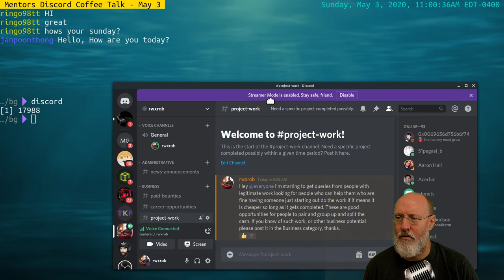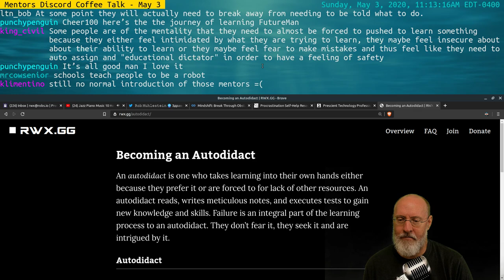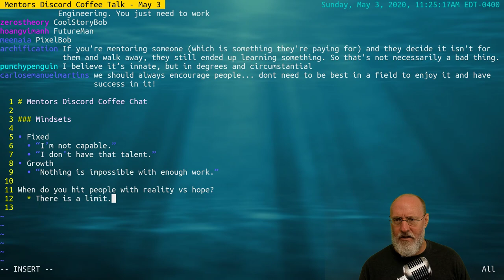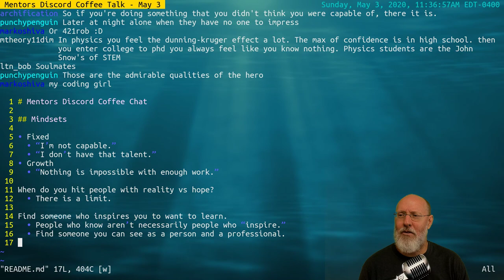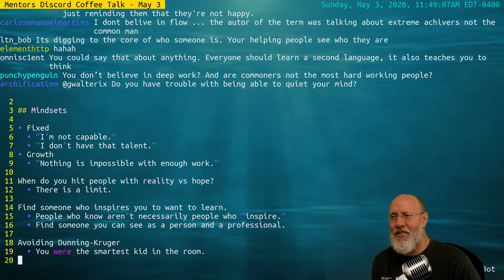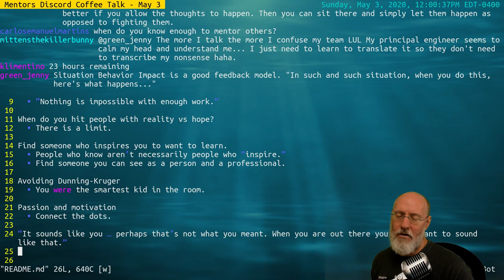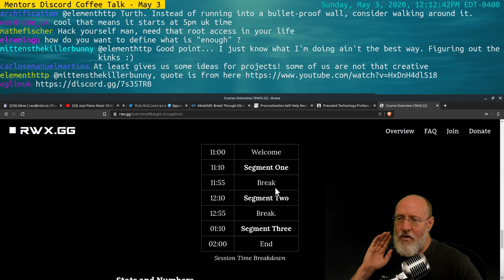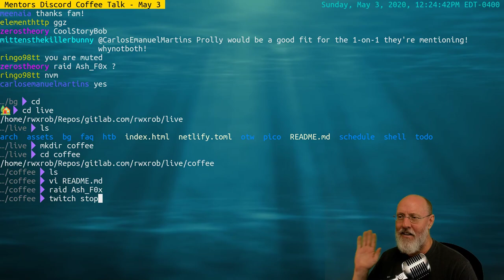Mentors Discord Coffee Talk - May 3, 2020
How do you find a mentor? How do you help those you mentor realize learning is ultimately their responsibility? What happens when people lose interest? How can you promote passion? What does it mean to connect the dots?